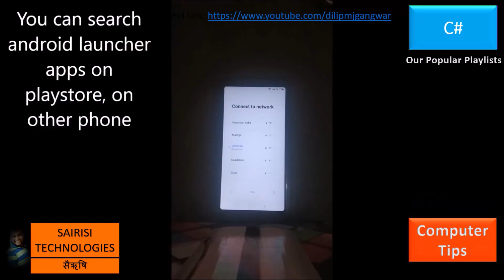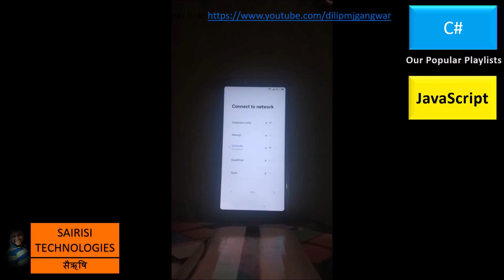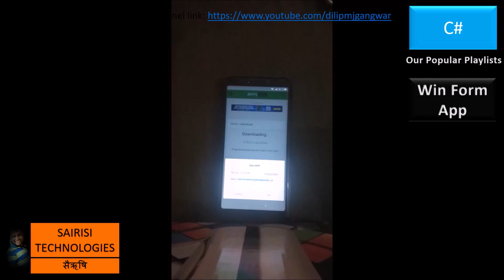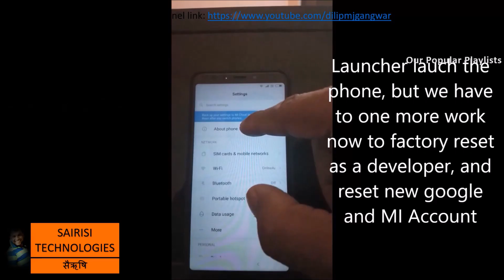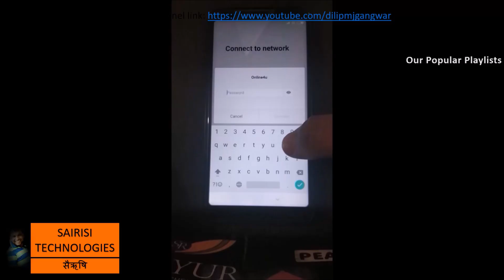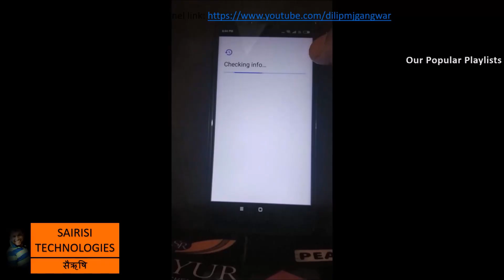Please sign in using one of the owners account for this device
Remove Previously Synced Gmail in other words "Bypass Google Account on Android Phones"
How to Avoid "Please Sign in One of the Owners Account for This Device" Screen?
Some Android users might have come acrosssuch an error message after they have factory reset their device and try to access it again.  This article provides an effection solution to fix the "Please sign in using one of the owner's accounts for this device" error message.

1. How to Avoid "Please Sign in One of the Owners Account for This Device" Screen?

2. How to Bypass "Please Sign in One of the Owners Account for This Device" Screen?

3. Why Did I Get "Please Sign in One of the Owners Account for This Device" Screen?